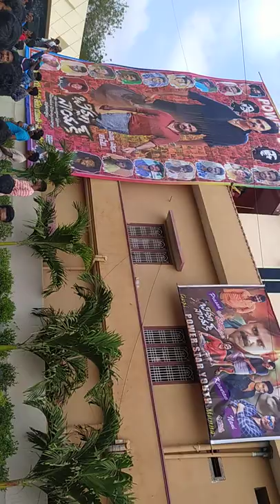bheemla Naik | power star fans celebration | dwaraka theatre | Nuzividu